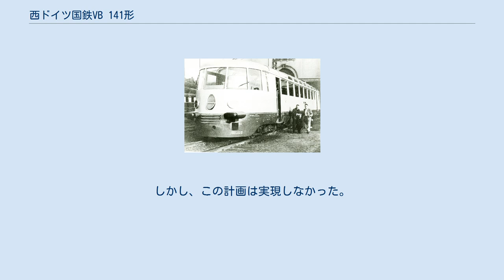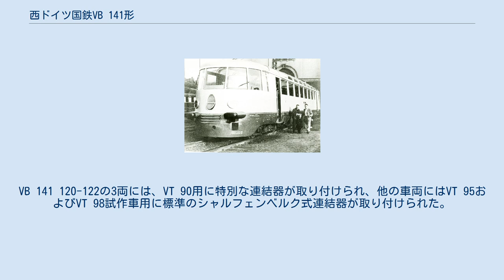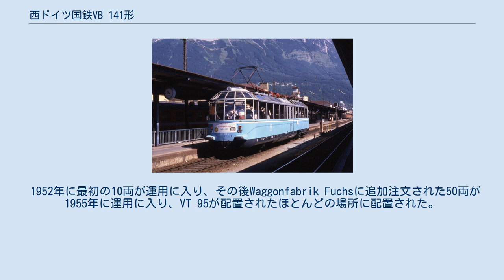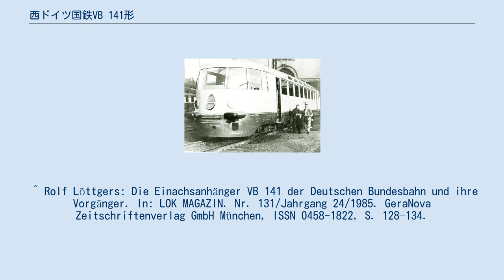西ドイツ国鉄VB 141形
西ドイツ国鉄VB 141形は、自転車、荷物の輸送用、時にスキーの輸送用に開発された1軸の鉄道車両である。
 スイス連邦鉄道がRoten Pfeile用に使用していた1軸の車両を参考にして西ドイツ国鉄がET 91（ガラス電車）やVT 90 500,501（パノラマディーゼルカー）と連結する1軸車両を計画した。
しかし、この計画は実現しなかった。
 1951年に西ドイツ国鉄はWaggon- und Maschinenbau GmbH Donauwörthに10両のVB 141を発注し、このうちの3両（VB 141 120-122）は以前の計画と同様にVT 90と連結してスキーや荷物を運ぶこととした。
残りの7両は新しく作られたレールバスのVT 95と連結して自転車を運ぶこととした。
 車体幅2500ミリメートル、全高1867ミリメートルであった。
積み降ろしのために、両側の車軸の上に2つの広いフラップと1つの狭いフラップがあった。
VB 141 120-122の3両には、VT 90用に特別な連結器が取り付けられ、他の車両にはVT 95およびVT 98試作車用に標準のシャルフェンベルク式連結器が取り付けられた。
駐車用に、両端面に支えが設けられた。
 1952年に最初の10両が運用に入り、その後Waggonfabrik Fuchsに追加注文された50両が1955年に運用に入り、VT 95が配置されたほとんどの場所に配置された。
しかし、1961年までにほとんどの車両が使用されなくなり、1968年末の時点でVT 98の試作車と一緒に使う2両だけがバイエルン州パッサウに残っていた。
 ^ Rolf Löttgers: Die Einachsanhänger VB 141 der Deutschen Bundesbahn und ihre Vorgänger. In: LOK MAGAZIN. Nr. 131/Jahrgang 24/1985. GeraNova Zeitschriftenverlag GmbH München, ISSN 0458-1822, S. 128–134.